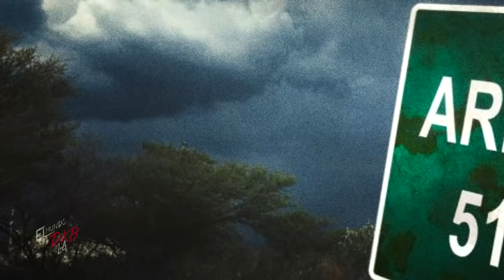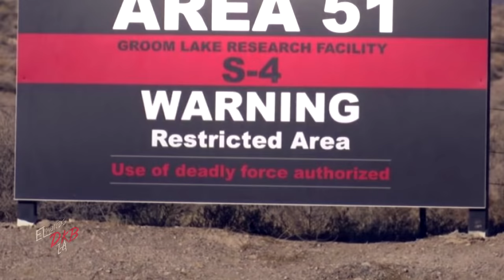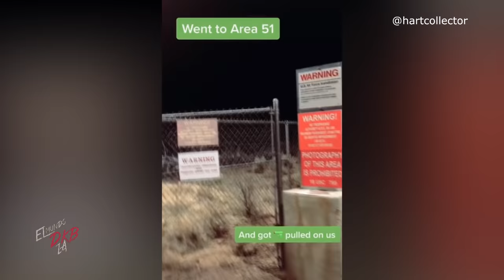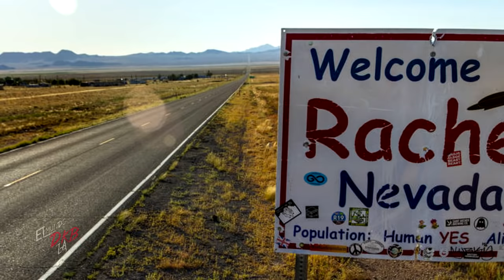Logran cruzar el AREA 51 | Grabación Real | NUNCA LO INTENTES